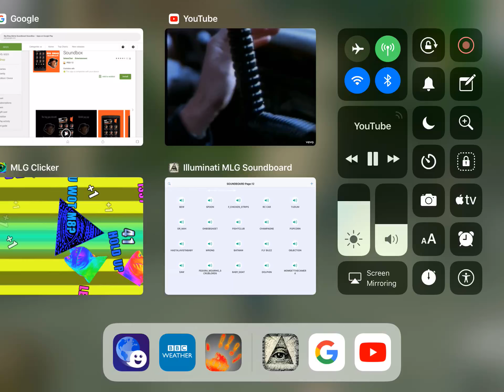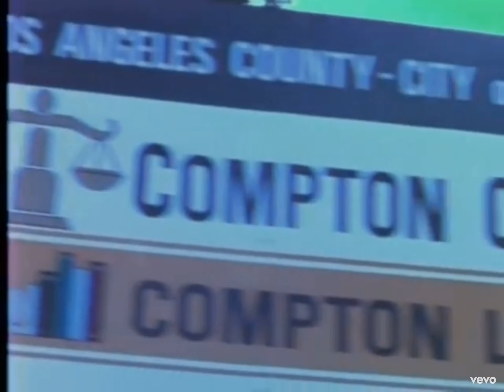N.W.A part1 ( 15+)